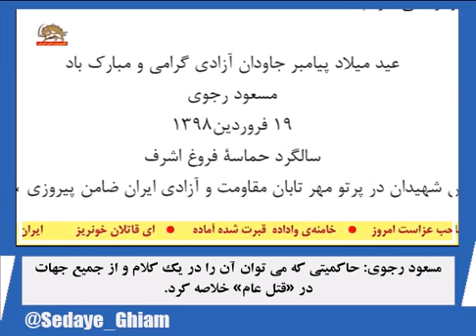مسعود رجوی حاکمیتی که می توان آن را در یک کلام و از جمیع جهات در «قتل عام» خلاصه کرد